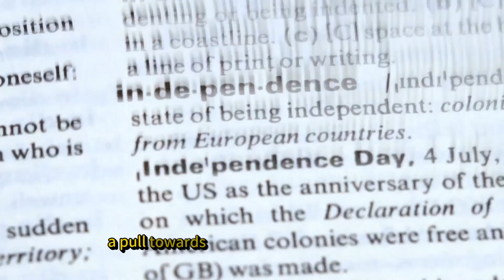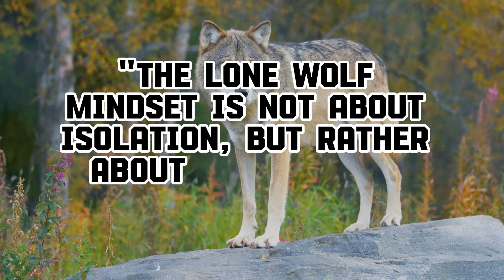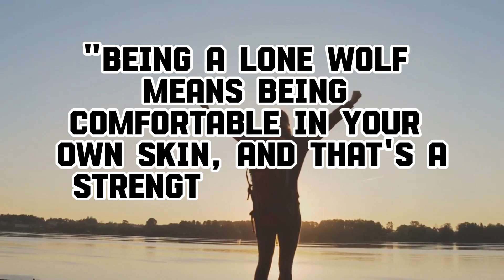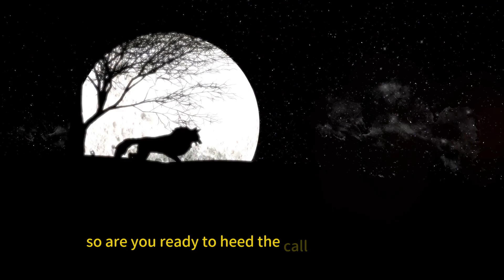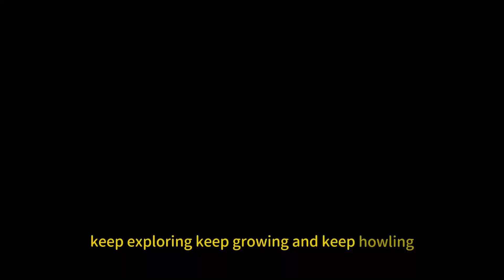Unlock Your Independence: Reviewing the Lone Wolf Mindset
Are you ready to unlock your independence? Let's review the Lone Wolf Mindset, a powerful mentality that can help you achieve success on your own terms. With this mindset, you'll learn to trust yourself, take calculated risks, and find true freedom. Join us in this video to discover the key principles of the Lone Wolf Mindset and start living life on your own terms.